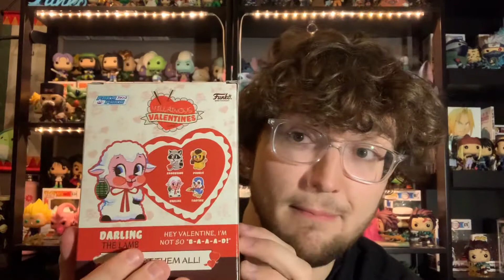HUGE Boxlunch Funko HAUL! ( Mandalorian Pops)